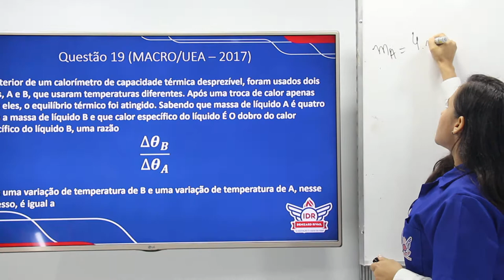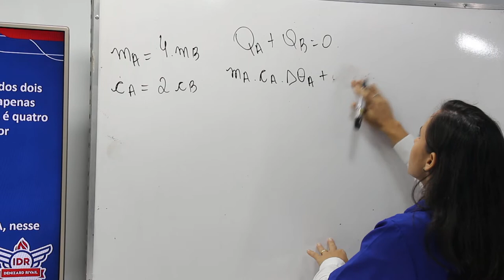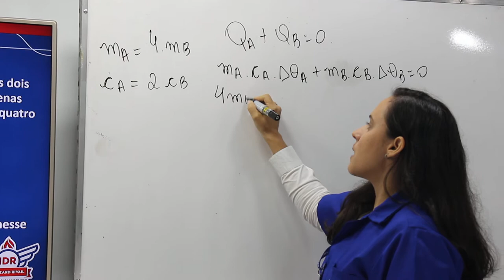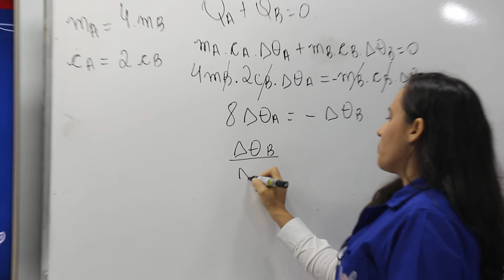WEB AULA 6 - FÍSICA - 2ª SÉRIE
IDR Resolve - Aulão de resolução. 2ª SÉRIE Capítulo 6 - Processos de troca de calor - pág. 95